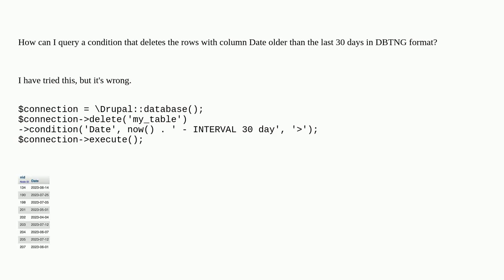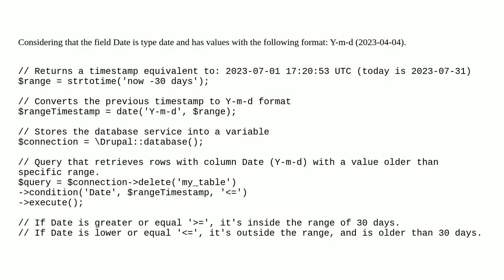Drupal: Condition that deletes rows older than 30 days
Condition that deletes rows older than 30 days

A special thanks goes out to the community

  database